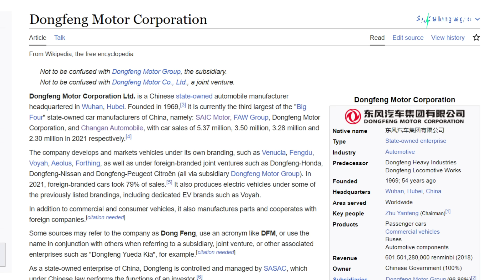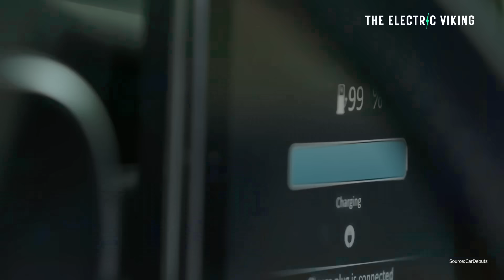Car manufacturer reveals world-first EV with sodium solid state battery